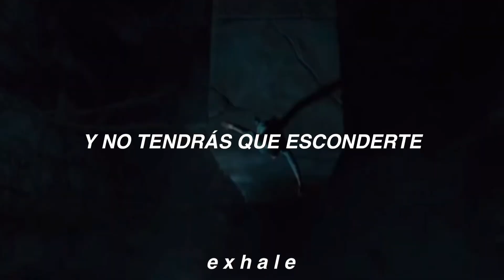Woodkid - Run Boy Run (Maze Runner) (Traducida al español)